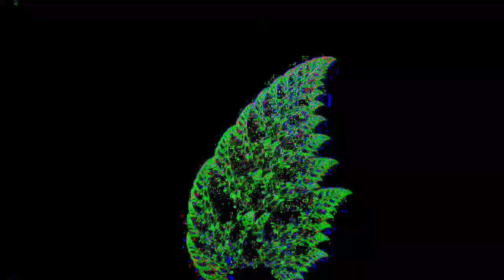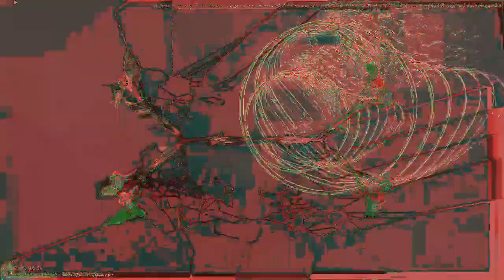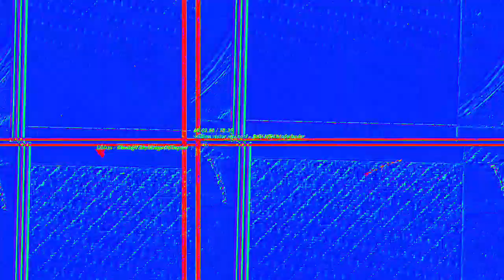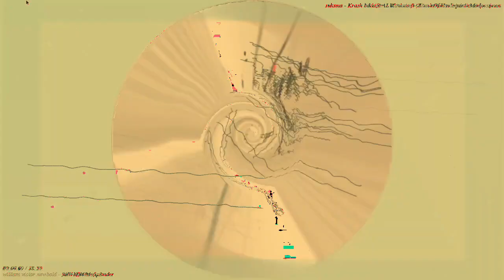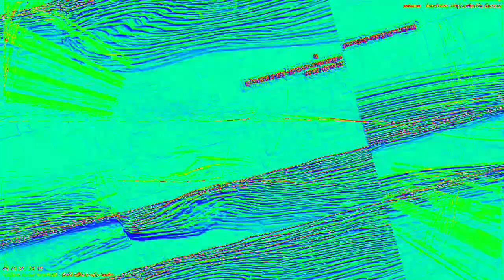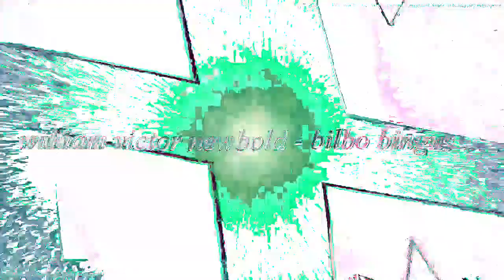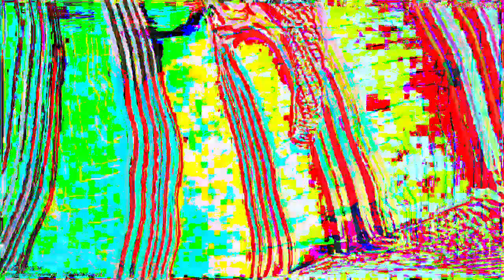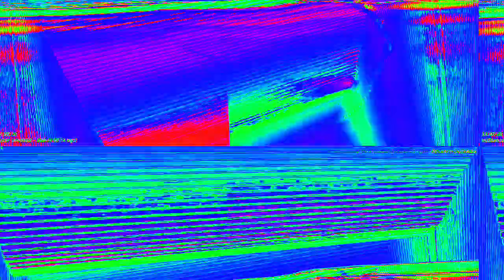[EPILEPSY WARNING] Movie 23 02 12 18h17m19s